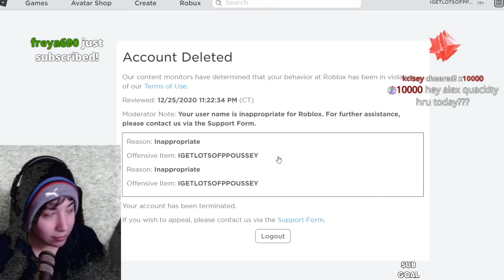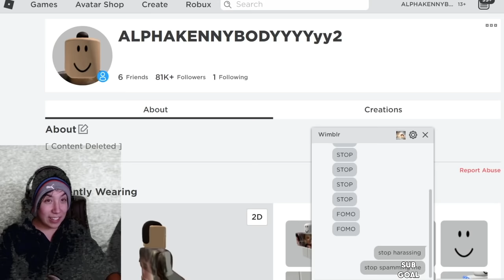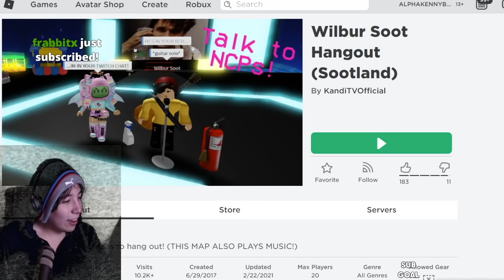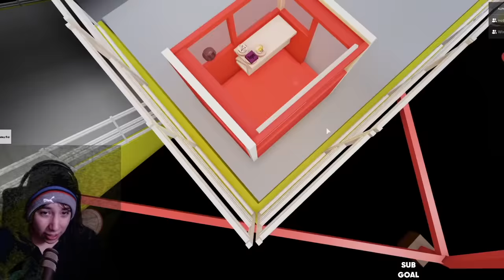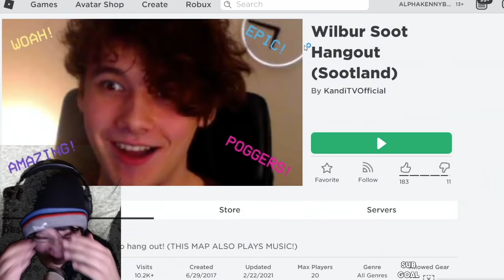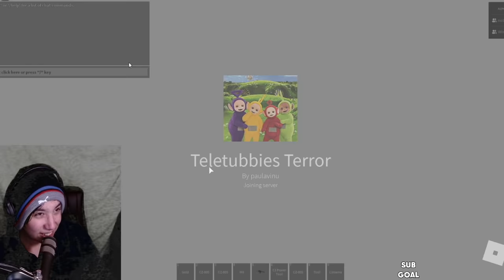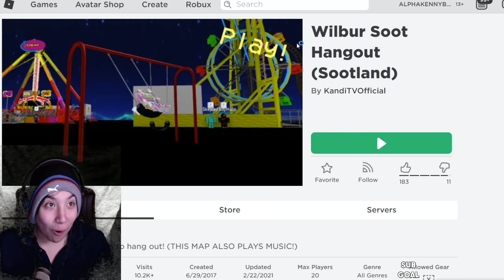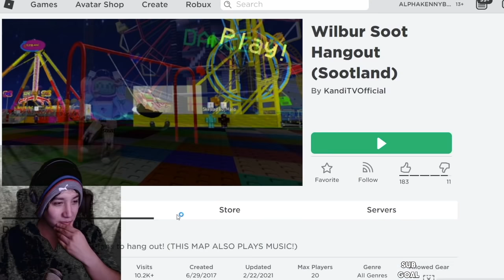Quackity Plays Roblox With WilburSoot & Philza (Final Roblox Stream)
The final Roblox stream. This time with WilburSoot and Philza.